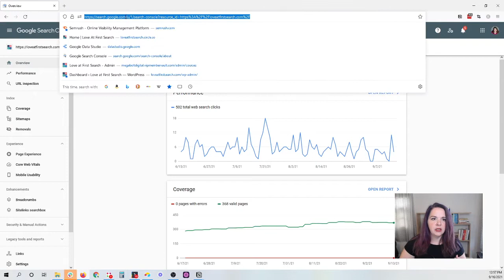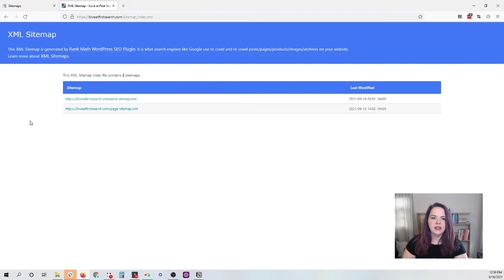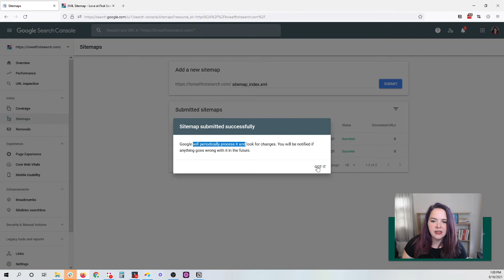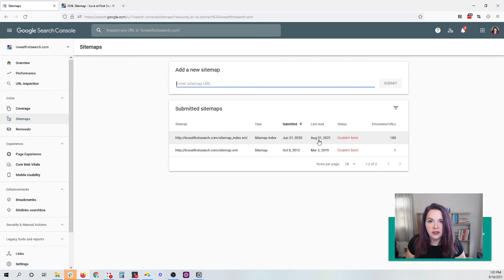Find Your Keywords in Google Search Console | SEO Jumpstart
Welcome to Day 22 of SEOctober!

Remember in the 9th video when we installed Google Search Console? Well today, we're finally going to take a look at GSC and see what it can tell us about our website.

🎃 If you haven't already signed up for the SEOctober challenge, make sure to do so if you want personalized feedback and the chance to win cool prizes!